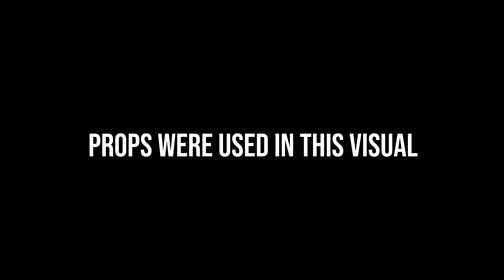Diddylo - Get Busy (🎥By